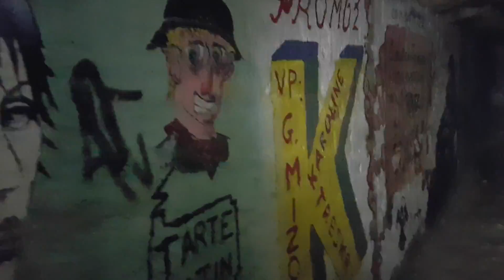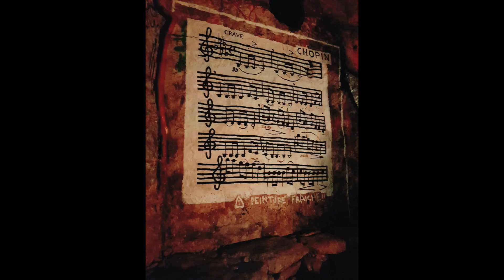Catacombes 6 janvier